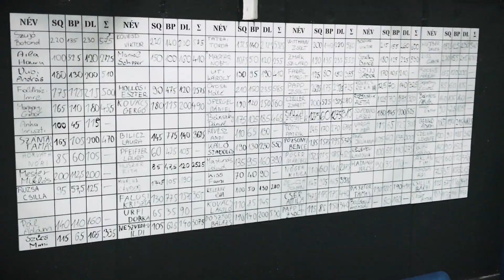SZUMÓ VAGY KONVENCIONÁLIS FELHÚZÁS?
Egy örök idők óta fennálló kérdést boncolgatunk, vagyis hogy szumóban, vagy konvencionálisan érdemes húznod? Illetve, hogy a szumó akkor most csalás vagy sem?

[KÖVESS MINKET]

[CSATLAKOZZ A CSAPATUNKHOZ]